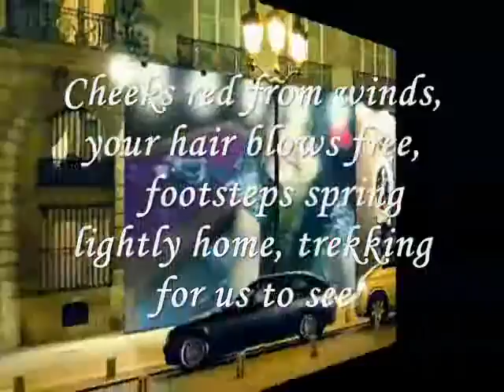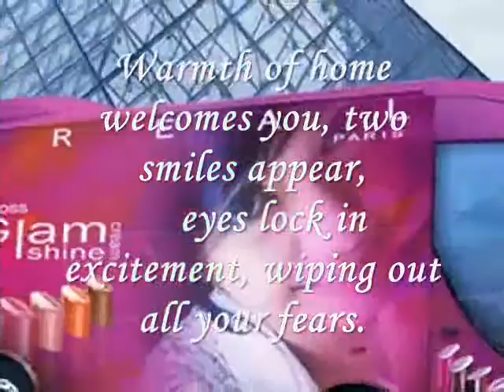Miftachul Wachyudi (Yudee) ---- wiping out all your fears ----.Miftachul Wachyudi (Yudee)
do.
do so
Money is an excellent servant, but the host
very bad.